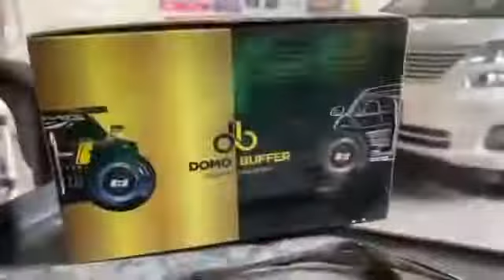Tutorial Pemasangan Domo Buffer Toyota Velfire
Cara Pemasangan DOMO Buffer.

1. Dongkrak Mobil Anda.
2. Basahi Shockbreaker Dengan Air Sabun.
3. Pasanga Spring Buffer Ke Shockbreaker.
4. Ikat Spring Buffer Dengan Cable Ties.
5. Selesai, DOMO Buffer sudah terpasang di shockbreaker mobil anda.

Banyak Spring Buffer di pasaran, tetapi hanya DOMO Buffer yang memberikan jaminan GARANSI SEUMUR HIDUP!

Jadi tunggu apa lagi? Cobain DOMO Buffer supaya mobil kalian nyaman senyaman mobil Eropa!

DOMO Buffer Spring Bufer Sport Damper Stabilizer Shockbreaker Suspensi Per Keong Spiral Peredam Guncangan Mobil